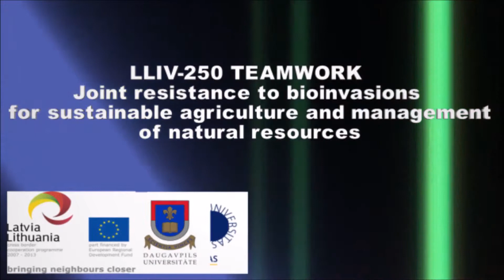Milzu kailgliemezis (Limax maximus) LV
Latvijā sugas ietekme nav zināma. Lielā skaitā milzu kailgliemezis savairojas reti, tāpēc nerada būtiskus zaudējumus lauksaimniekiem. Taču sava lielā izmēra dēļ var bojāt dārza un siltumnīcu kultūraugus, pagrabos un noliktavās glabātos sakņaugus. Var būt starpsaimnieks vairākiem parazītiskajiem tārpiem – trematodēm un nematodēm – kā arī pārnēsāt augu slimības.